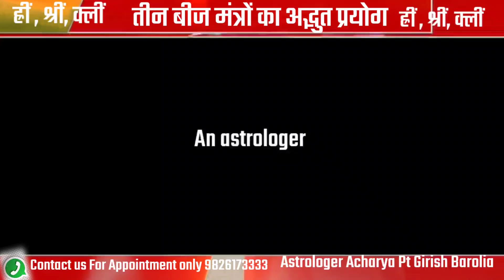रात्रि में सोने से पहले 24 बार बोलें ऐ #"बीज मंत्र"फिर देखें चमत्कार, मिलेगा हर समस्या का समाधान